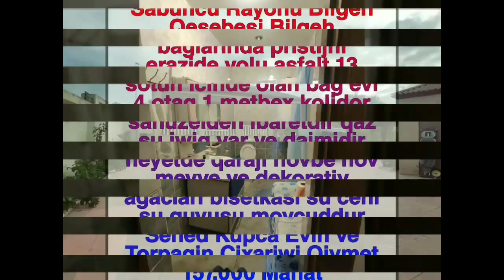Bilgəh Qəsəbəsində 13 Sotda Kupçalı Bağ Evi 157.000 Manat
Sabuncu Rayonu Bilgeh Qesebesi Bilgeh baglarinda pristijni erazide yolu asfalt 13 sotun icinde olan bag evi 4 otaq 1 metbex kolidor sanuzelden ibaretdir qaz su iwiq var ve daimidir heyetde qaraji novbe nov meyve ve dekorativ agaclari bisetkasi su ceni su quyusu movcuddur Sened Kupca Evin ve Torpagin Cixariwi Qiymet 157.000 Manat